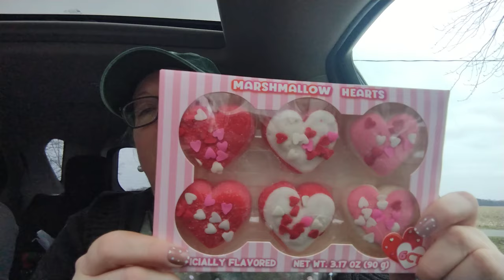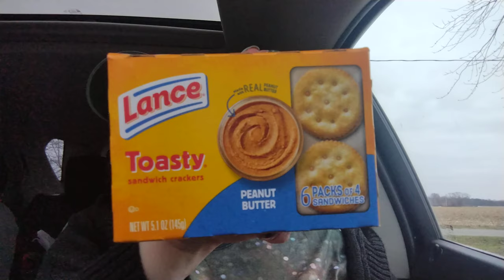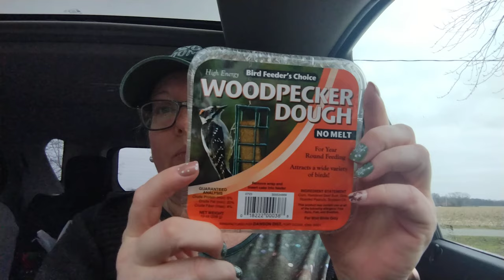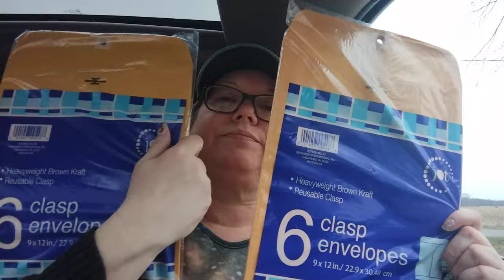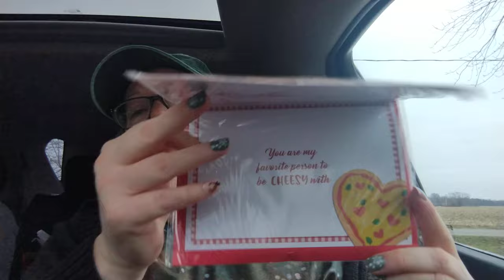Goodwill & Dollar Tree Haul Mash Up!! 01/03/24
Zoey's World
Sandoval, IL 62882